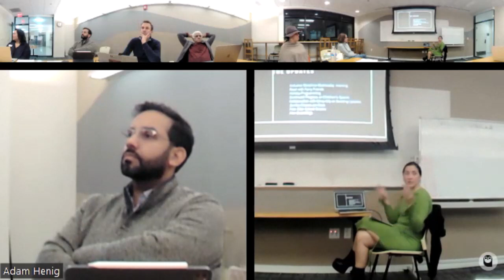Gilroy Library Commission Special Meeting | January 24, 2024